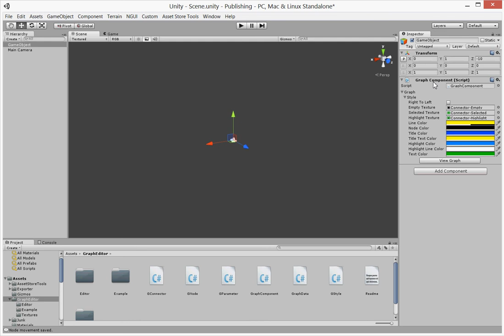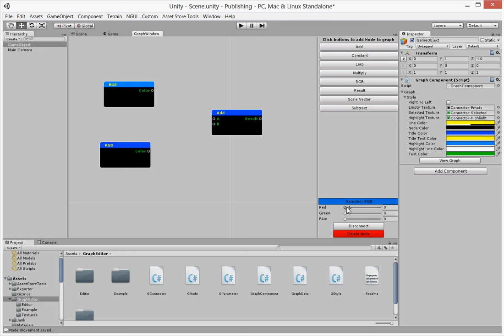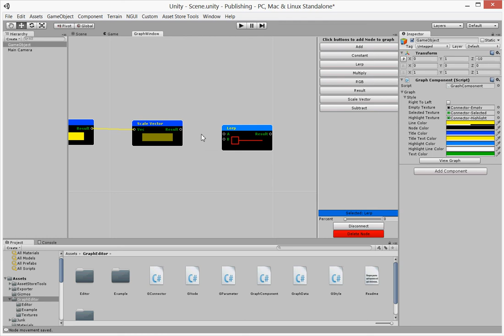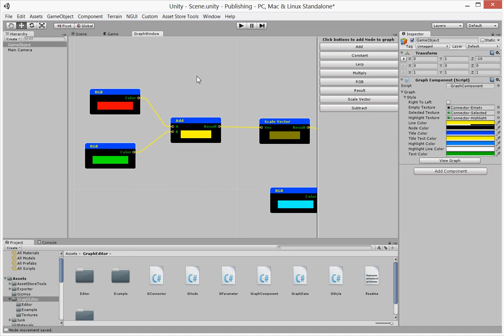Graph Editor for Unity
brief demonstration of my Graph Editor plugin for Unity that is available from the Unity Asset Store so you can get an idea how it works before you purchase it